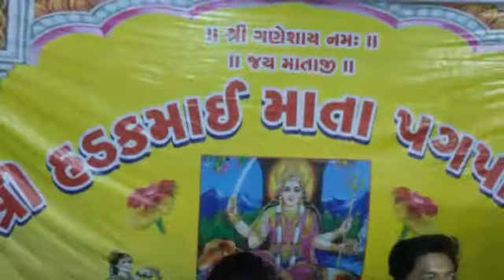Vinod Devipujak, Dabhoda/Devipujak Samaj